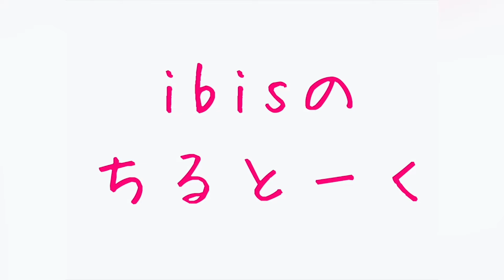【新企画】「ibisのちるとーく」第1回 〜リモートでメンバー同士褒め合って赤面不可避〜【ibis in diggerトーク企画】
千葉県4人組ロックバンド
ibis in digger新企画「ibisのちるとーく」

第1回は、自己紹介や音楽を始めたきっかけ、メンバーの凄いところをゆる〜く話し合ってみました！
もし興味持っていただけたら、同じチャンネルから音源も聴いてもらえると嬉しいです！
※回線の問題で画質の粗さ・映像のラグ・音声の聞き取りにくい箇所が発生してます。見づらくて申し訳ないです。

現在、ライブシーンでの活動が難しい中、今できることをやろうと思い、このような企画を始めました！

［バンド公式Instagram］